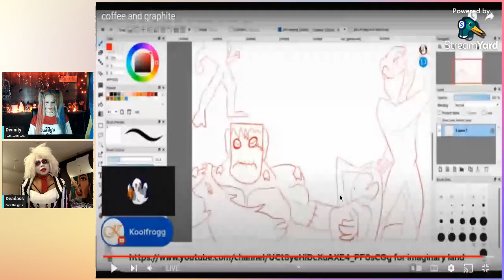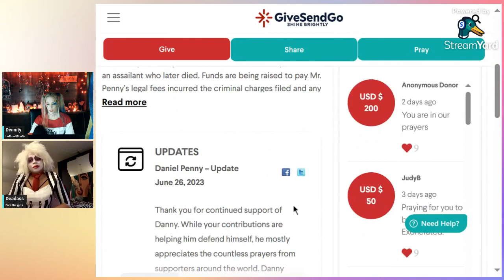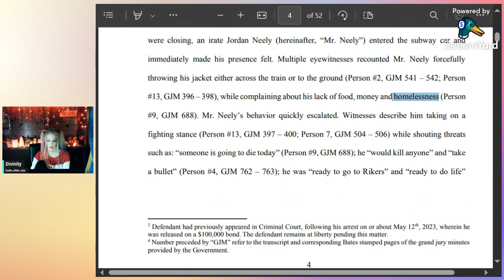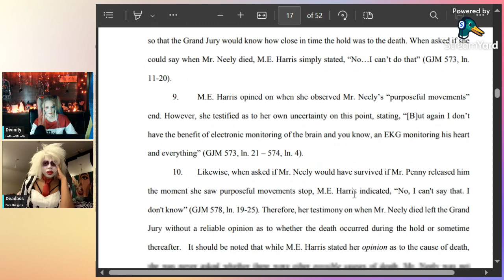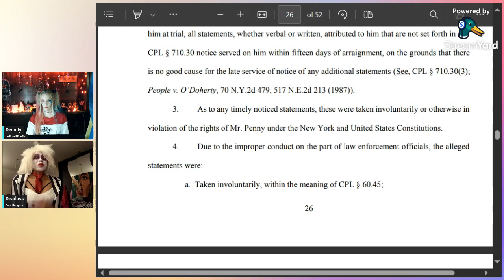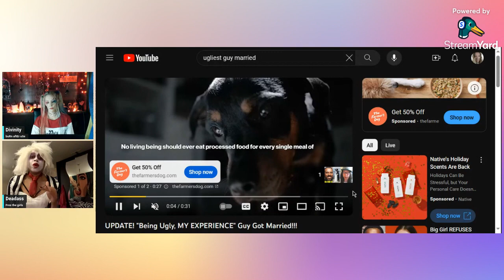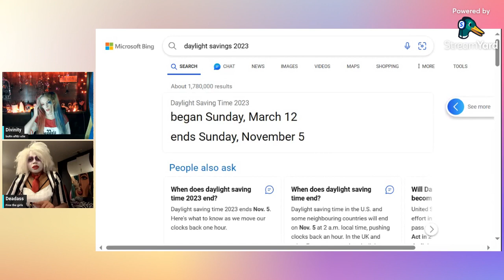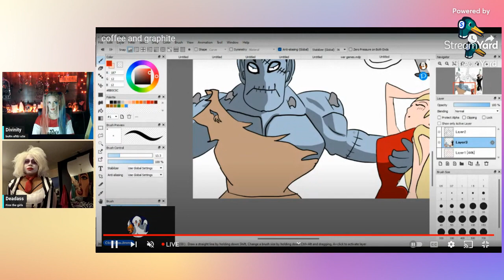IS DANIEL PENNY THE NEXT RITTENHOUSE? TRIAL STARTS FALL 2024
DANIEL PENNY IS THE U.S. Marine Corps veteran who USED A chokehold on Jordan Neely, a 30-year-old Black man on May 1 2023 aboard New York City’s F Train